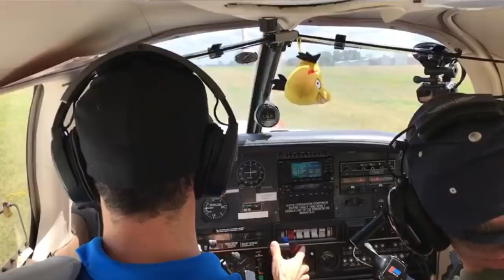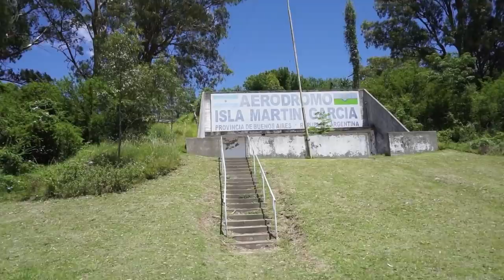VUELO y TOUR por la Isla Martín García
Acompañame en este vuelo a la Isla Martín García, ubicada en el Río de la plata entre las costas de Argentina y Uruguay, donde además de compartir los momentos en el aire, hacemos un mini-recorrido turístico por la isla donde visitamos sus calles, la prisión, el fuerte, el muelle, y por supuesto, el restaurante para compartir una comida con amigos.